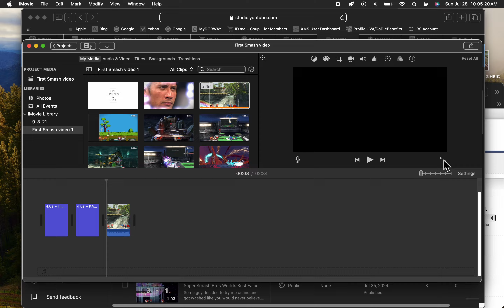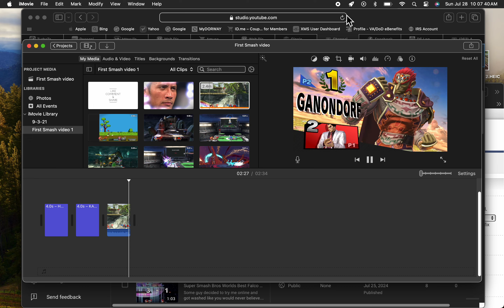Super Smash Bros Kazuya vs Ganon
If I am being completely honest I shouldn't have lost this match but that what I get for playing overly aggressive from start to finish. Canon players don't have to be good to kill, they just have to hit you.